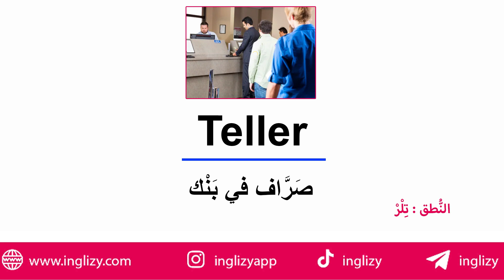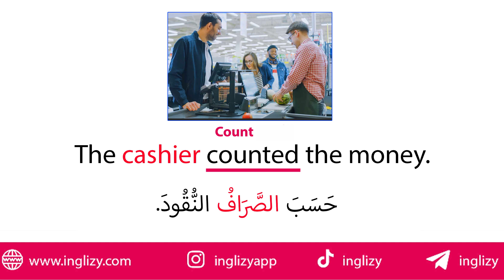تعلم كلمة صراف باللغة الإنجليزية | نطق كلمة صراف بالانجليزي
في هذا الفيديو، ستتعلمون النطق الصحيح لكلمة صراف في اللغة الإنجليزية، و كذلك طريقة استعمال كلمة صراف بالانجليزي في جملة.